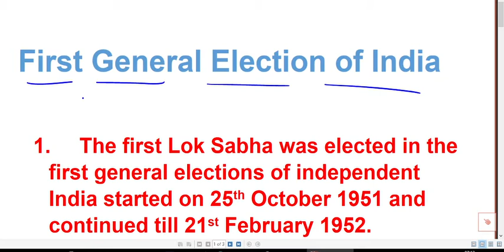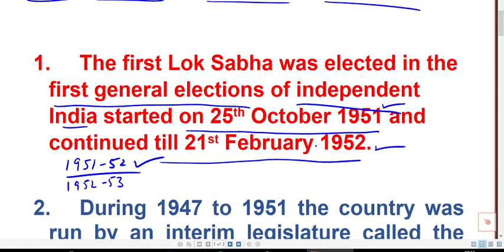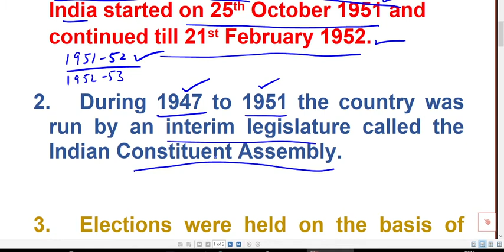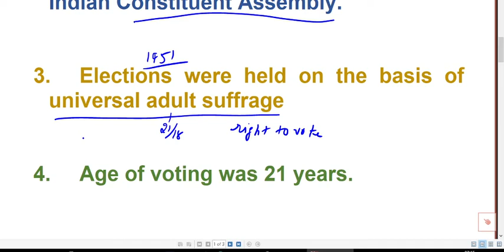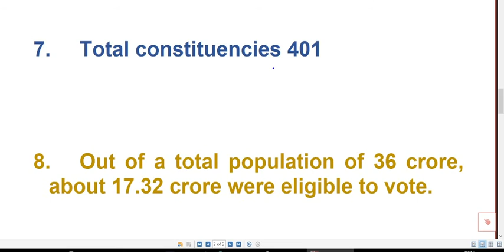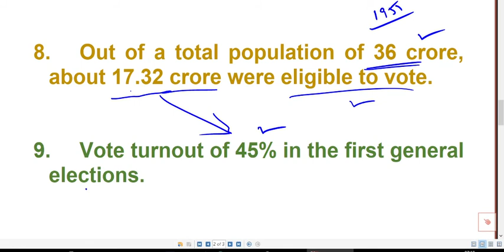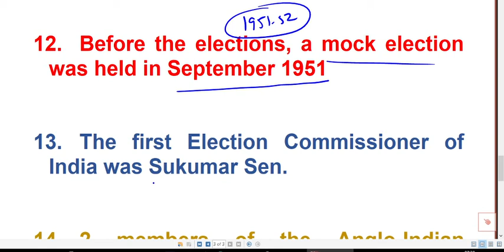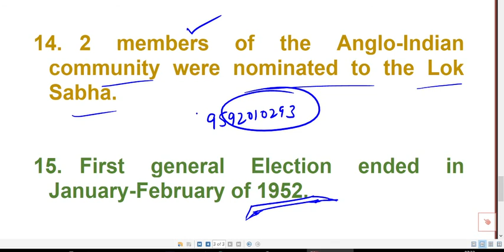First General Election of India II CLASS 12 POLITICAL SCIENCE | CBSE || NCERT | NEW SYLLABUS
cbsepoliticalscienceclass XII
MCQ Test Board Exams
The emergence of two power blocs/Bipolarity, Non-aligned Movement (NAM).
MCQ Question Answer of Political Science Class 12  Chapter-1  For CBSE Board Exam 2020-21

MCQ Question science class 12, class 12 Political science MCQ Question for Exam 2020-21, MCQ Question Political science Chapterwise
All questions are based on NCERT book Class XI. polity is very important for all competitive exams
it plays a very important role to crack any competitive exam in India
Polity के Chapterwise // Indian Polity // भारतीय संविधान के Question // Indian Constitution GK Question for UPSC, BPSC, MPSC, UPPSC, UPSSSC, BSSC, POlice, SSC, Bank, Railway, Intelligence Bureau etc.

For more videos send Name, class, city to  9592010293(Whatsapp)

MCQ Question science class 11, class 11 Political science MCQ Question for Exam 2020-21, MCQ Question Political science Chapterwise